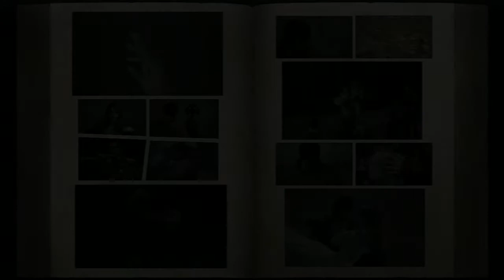Shin Hokuto Musou : Episode 35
Ken perd la mémoire